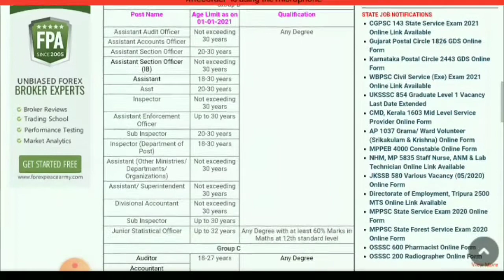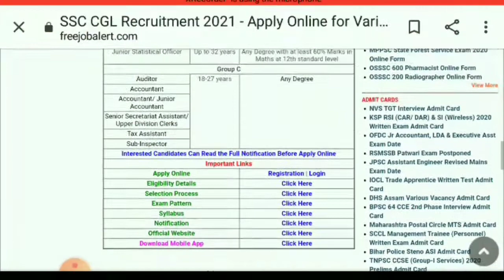एसएससी सीजीएल रिक्वायरमेंट 2021 की आवेदन कैसे करें?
एसएससी सीजीएल रिक्वायरमेंट 2021 की ऑनलाइन आवेदन कैसे करें?